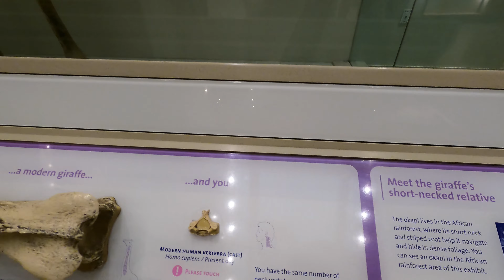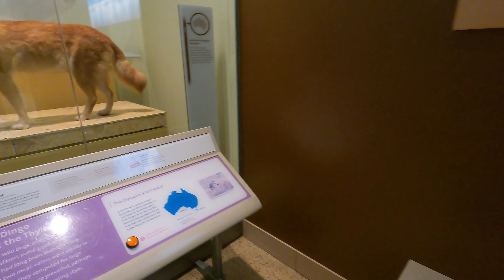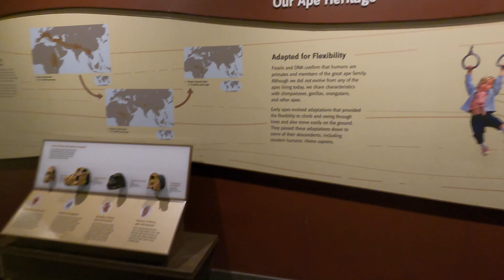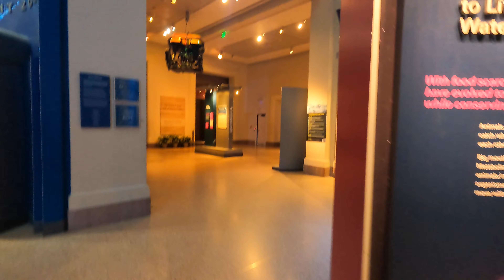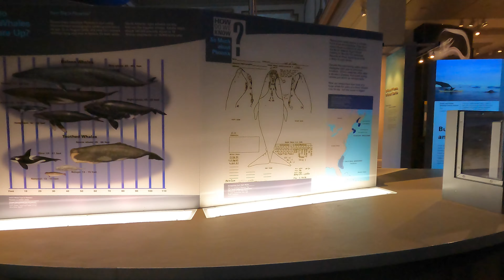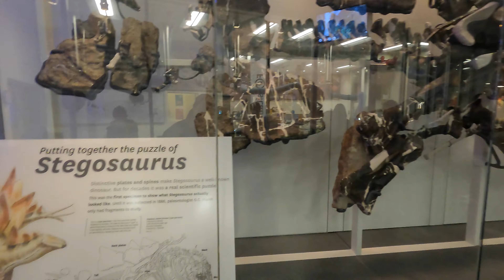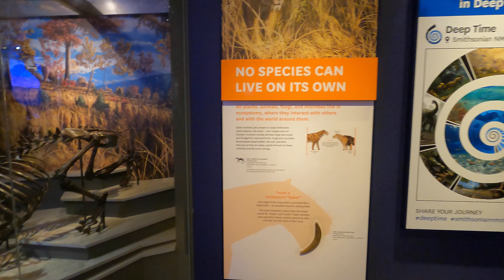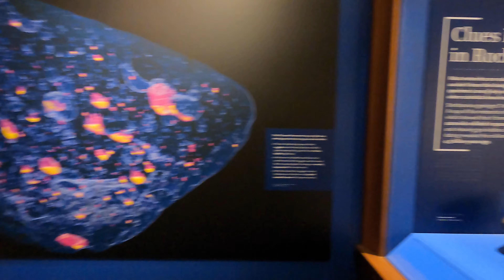Inside Look: National Museum of Natural History Tour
In this video, we'll walk inside Museum of Natural History in Washington D.C. and will show you a quick overview of the most interesting exhibitions of this amazing museum without words. This is a great way to get a taste of this museum before making in person visit, which we believe is a must if you live or planning to visit Washington D.C.!

Watching this video is also a great way to learn about Natural History if for some reasons you can't make in person visit.

Whether you are planning to visit this museum in person or just would like to relax, this video can be a perfect way to spend your time!